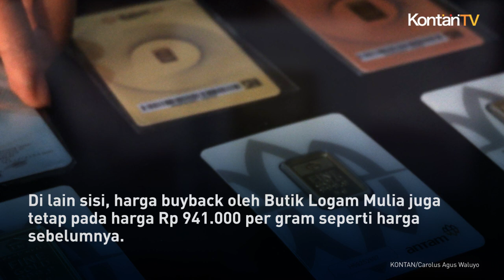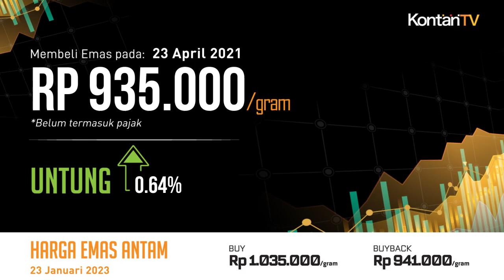Harga Emas Antam Hari Ini (23/1) Naik Lagi, Pembeli Sepekan Lalu Rugi 9,7%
Senin (23/1) harga emas Antam 24 karat di Butik Emas, Logam Mulia, PT Aneka Tambang (Antam) tetap pada harga Rp 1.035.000 per gram seperti harga sebelumnya. Di lain sisi, harga buyback oleh Butik Logam Mulia juga tetap pada harga Rp 941.000 per gram seperti harga sebelumnya.

Dengan demikian, selisih antara harga emas dan harga buyback hari ini adalah Rp 94.000 per gram. Selama ini Antam menetapkan dua macam harga emas batangan produksinya: harga emas dan harga beli kembali (buyback).

Harga emas yang tercantum di atas adalah harga yang berlaku ketika kita membeli emas dari gerai Logam Mulia. Adapun harga buyback adalah harga yang berlaku ketika kita menjual emas kepada gerai Logam Mulia.

Sekadar ilustrasi, berikut ini kalkulasi potensi untung/rugi andaikata para investor emas lantakan pada beberapa kurun waktu.